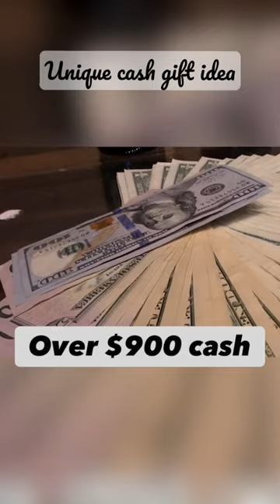Cash gift idea for bride and groom 💵🎁